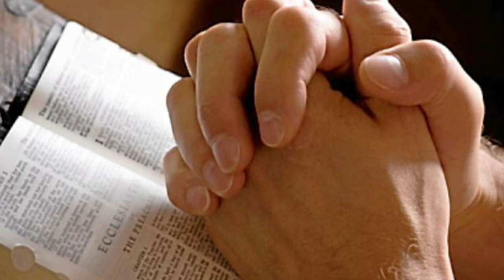Hridaya ko bheti chadhauchu by Praveen Manger //lyrical video//nepali worship song//